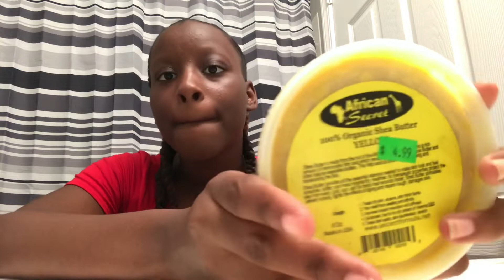Skin Care Routine | Takisha Qiana